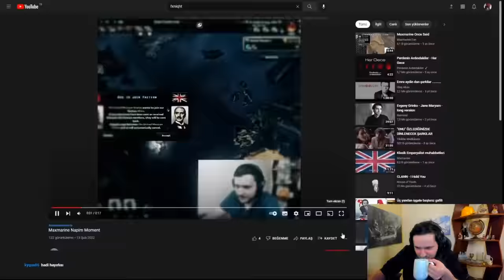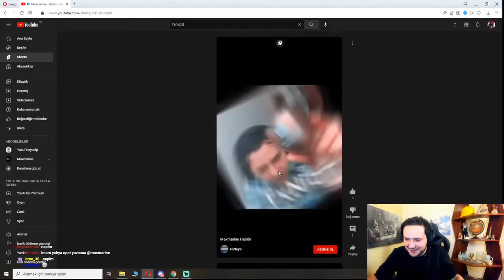GTA 5 RP'DE 50 VS 10 YOK ETTİLER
GTA 5 RP'DE 50 VS 10 YOK ETTİLER | PART 2 @Maxmarine